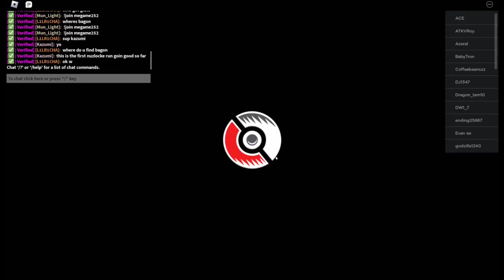Pokémon Bronze Legacy: Shiny HEATRAN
if the game link above does not work, join their discord down below, and there will be a channel that has where the links will occur

This may be something I may tend to do, Bronze Legacy is a different version of Brick Bronze, but with a bit of adjustments.  Great game, but unfortunately goes down quite a lot. .